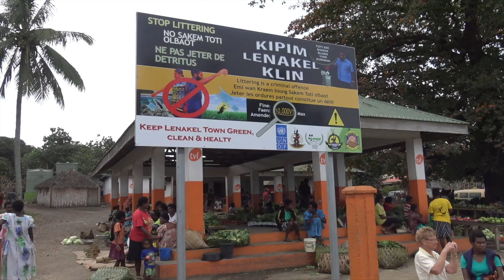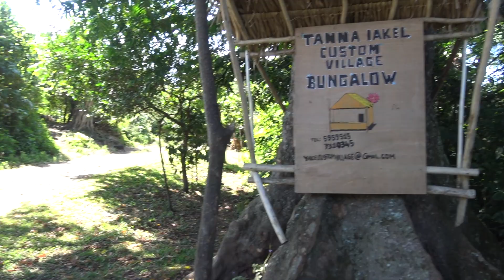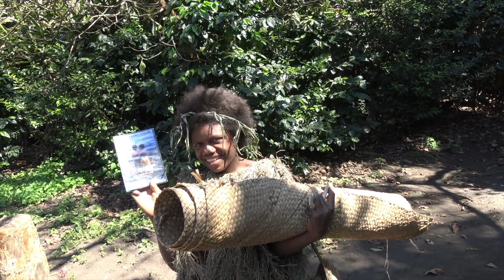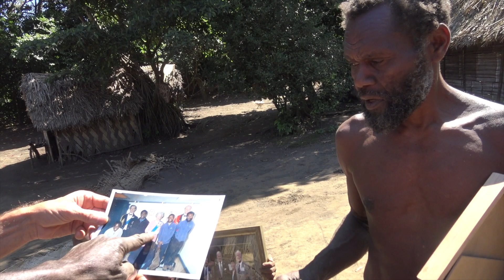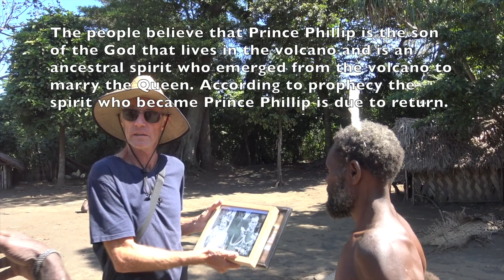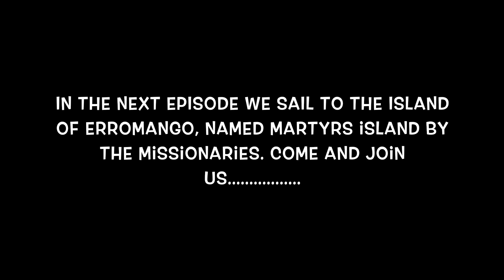Episode 24 Sailing Catamaran Escape - Tanna, Vanuatu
Driving from Port Resolution on the east coast of Tanna to Lenekel on the west we pass the lava fields of Mt. Yasur Volcano.

The volcano has a great influence on the whole island, particularly the Cargo Cults of The Prince Phillip and John Frum Movements. We discover a bit more as we visit both of them.

The tribe from Yakel had featured in a television series in the UK where 5 of them had travelled there to live with various classes of people, culminating in a visit to Windsor Castle and an audience with Prince Phillip.
Karl Pilkington had also paid them a visit in his series "An Idiot Abroad"
The film "Tanna" a similar tale to Romeo & Juliet had been made featuring them and was nominated at The Academy Awards for Best Foreign Language Film.

Our first visit was to The Blue Cave, where you have to swim a short distance underwater to enter the huge cavern filled with rays of natural light from a hole in its roof.